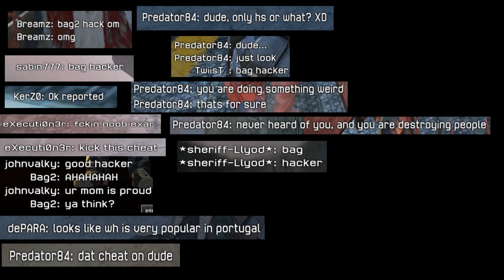ACEs Gameplay - Mini Frag Movie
A little frag movie I put together to make the haters hate even more :)

Gameplay and video edit by myself (IGN: Bag2)